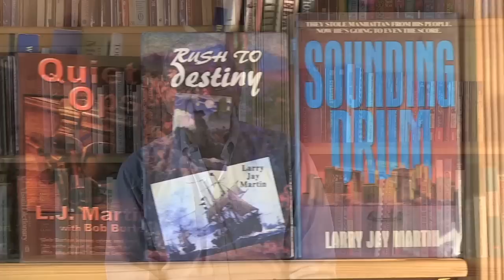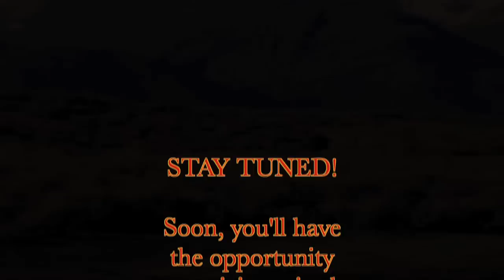Buckshot Producer's Interview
Now in pre-production, the classic western film BUCKSHOT, produced by Martin-Mirisch Productions:  L. J. Martin & David Mirisch.